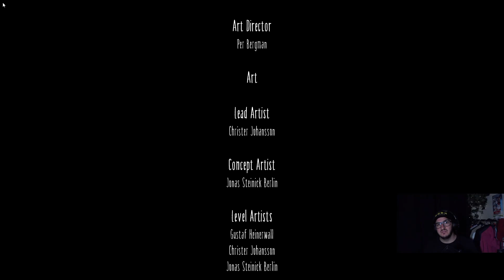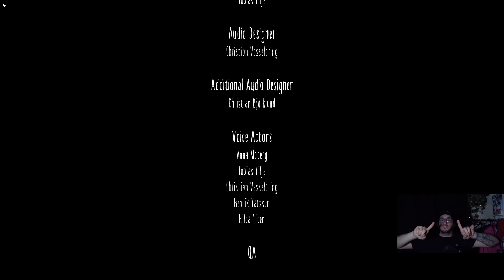EPISODE DE FIN: HEUREUSEMENT QUE C'EST LA FIN (LittleNightmares FIN)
Salut a tous, on ce retrouve pour une nouvelle vidéo sur Little Nightmares I pour la fin du jeux !  J'espère que la vidéo vous plaira et que vous allez attendre la suite avec impatience.